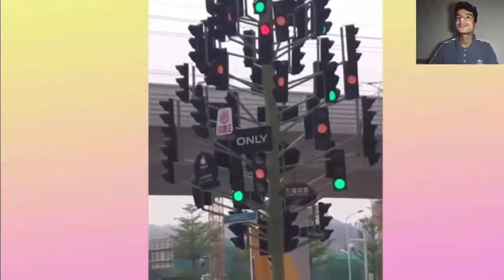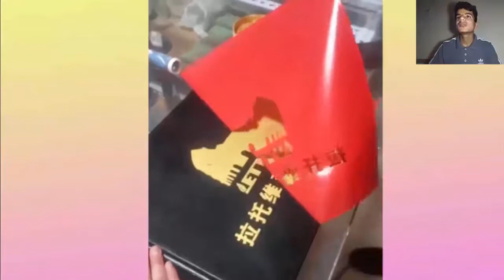اتحداك تشوف الفيديو كامل / TIM SHAW - Mohamed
TIM SHAW - Mohamed
●عددنا الان ( 24) اخ واخت

رياكشنات
رياكشن bts
رياكشن على التيك توك
رياكشن بي تي اس
رياكشن رعب
رياكشن على تيك توك
رياكشن كيبوب
رياكشن على الكيبوب
رياكشن ياسمين
رياكشن يضحك
رياكشن يصرخ
رياكشن يوسف احمد
رياكشن يبكي
رياكشن يوميات بنات المتوسط
رياكشن يمني
رياكشن يصيح
vdh ak du du
رياكشن مبتسم
يالبيه رياكشن
رياكشن ون بيس
رياكشن ولاد رزق 2
رياكشن واحد معصب
رياكشن وش دخلك
رياكشن وناسه
رياكشن واحد يضحك
رياكشن ون بيس 905
رياكشن والطقعه
رياكشن وينه
رياكشن ويزهه
رياكشن هندي
رياكشن هو الحب
رياكشن هيا
رياكشن هه استغفر الله
رياكشن هيونا
رياكشن هندي معصب
رياكشن هياط
رياكشن هههه
رياكشن هواش
رياكشن هروب
رياكشن ناز
رياكشن نوم
رياكشن ناروتو
رياكشن نانسي عجرم
رياكشن ناصر القصبي
رياكشن نيكول
رياكشن نهايه العالم
رياكشن نامجون
رياكشن نور ستارز استنى شوي
رياكشن ناز على الكيبوب
رياكشن مصري
رياكشن معصب
رياكشن مصر
رياكشن مكياج البنات
رياكشن مصدوم
رياكشن محمد صلاح
رياكشن ميمز
رياكشن مبسوط
رياكشن ليدو
رياكشن للمونتاج
رياكشن ليسا
رياكشن ليفربول
رياكشن ليش
رياكشن ليبيا
رياكشن لعنك الله
رياكشن ل bts
رياكشن كوري
رياكشن كيبوب مصري
رياكشن كدوشه
رياكشن كوري على تيك توك
رياكشن كيبوب bts
رياكشن كيبوب exo
رياكشن كرتون
رياكشن كوريين
رياكشن كفو
رياكشن قاشا لايف
رياكشن قران
رياكشن قطط
رياكشن قفطه
رياكشن قلب
رياكشن قلوب
رياكشن قصيره
رياكشن قراند حزين
رياكشن قرفان
رياكشن قص الشعر
رياكشن فيلم الممر
رياكشن فيلم الجوكر
رياكشن فادي عضلات
رياكشن فانسي
رياكشن فورت نايت
رياكشن فيديوهات
رياكشن فور
رياكشن فرحان
رياكشن فيديو
رياكشن فيك لوف
رياكشن غضب
رياكشن غريب
رياكشن غزل
رياكشن غصون
رياكشن غامبول
رياكشن غمزه
رياكشن غباء
رياكشن غبي
رياكشن غصون في الوحل
رياكشن غير كيبوبي
رياكشن على باري تيوب
رياكشن علي مصر
رياكشن على اغنية نور ستارز
رياكشن على اصوات الاكل
رياكشن على اغاني عربيه
رياكشن على bts
رياكشن ع توايس
رياكشن ع الكوري
رياكشن نانسي عجرم ع هديتنا
رياكشن ع بتس
رياكشن ع سوري
رياكشن ظريف
رياكشن ظهور اسكانور
ناز رياكشن ظهور الجن
رياكشن طارق العلي
رياكشن طرشوله
رياكشن طارق العلي مصدوم
رياكشن طالع في نفسك مين يحبك
رياكشن طلع دموع
رياكشن طيب شسوي
رياكشن طفشان
رياكشن طاش
رياكشن طلال سام
رياكشن طاط
رياكشن ضحكه شريره
رياكشن ضحكة
رياكشن ضرب
رياكشن ضحك وبكاء
رياكشن ضحك تسليكي
رياكشن ضحك بنات
رياكشن ضحكه مكتومه
رياكشن ضحكتني
رياكشن ضحكه تسليك
رياكشن صدمه
رياكشن صياح
رياكشن صراخ
رياكشن صباح الخير
رياكشن صايمه
رياكشن صوت
رياكشن صدمه طارق العلي
رياكشن صدمه كبيره
رياكشن صح لسانك
رياكشن صبرنا لك كثير
رياكشن شو
رياكشن شيشان
رياكشن شلون
رياكشن شيلات
رياكشن شوقا
رياكشن شيماء علي
رياكشن شاب كوري
رياكشن شيلاء سبت
رياكشن شكرا
رياكشن شايب
رياكشن سوري
رياكشن سيدي الرئيس
رياكشن سفنتين
رياكشن سوبر ام
رياكشن سعيد
رياكشن ستراي كيدز
رياكشن سعودي ريبورترز
رياكشن سولكينغ
رياكشن سناب
رياكشن سلايم
رياكشن زعلان
رياكشن زهير بهاوي
رياكشن زي الخرا
رياكشن زياد العمري
رياكشن زد رصيدك
رياكشن زعل
رياكشن زينب العسكري
رياكشن زاحف
رياكشن زورو
رياكشن زين
رياكشن راب
رياكشن رويال
رياكشن رقص
رياكشن راما
رياكشن راب ليبي
رياكشن رياكشن
رياكشن راب ليفاي
رياكشن رساله
رياكشن راب عربي
رياكشن ذا فويس
رياكشن ذا فويس كيدز
رياكشن يذاكر
رياكشن ذكي
رياكشن وش ذا
رياكشن الولد ذا من هو
رياكشن على ذا فويس كيدز
رياكشن كل ذس لوف
رياكشن على ذا فويس
رياكشن دايلر
رياكشن دوخه
رياكشن دايلر رسالة
رياكشن ديماش
رياكشن دحوم
رياكشن ديث نوت
رياكشن دستور
رياكشن دحومي القم
رياكشن دس تراك باي باي خلود
رياكشن دايلر جريمة
رياكشن خلاص
رياكشن خوف
رياكشن خاق
رياكشن خايف
رياكشن خالد النعيمي
رياكشن خقه
رياكشن خليجي
رياكشن خلود
رياكشن خير ان شاء الله
رياكشن خوفتني
رياكشن حب
رياكشن حياة الفهد
رياكشن حلو
رياكشن حسبنا الله ونعم الوكيل
رياكشن حيوانات
رياكشن حماس
رياكشن حكيم ياشيخ
رياكشن حسب شهر ميلادك
رياكشن جلد
رياكشن جونغكوك
رياكشن جيمين
رياكشن جن
رياكشن جوكر
رياكشن جيهوب
رياكشن جي ايدل
رياكشن جديد
رياكشن جاهل
رياكشن جوي فريندز
ناز رياكشن
رياكشن ثقه
ثائر رياكشنز
ثلاث دقات رياكشن
رياكشن سترينجر ثينقز
ثري رياكشن
رياكشن تريلر الجوكر
رياكشن توايس
رياكشن تريلر
رياكشن توايس على بلاك بينك
رياكشن تصفيق
رياكشن تاي
رياكشن تعال
رياكشن تفله
رياكشن بتس
رياكشن بنات المتوسط
رياكشن باري تيوب
رياكشن بتس على توايس
رياكشن ببجي
رياكشن بنات
رياكشن الاجانب على القران
رياكشن العرب على bts
رياكشن الولد الافريقي يضحك
ناز رياكشن ا
ناز رياكشن ناز رياكشن
رياكشن 100 بار
مستر رياكشن 123
ثائر رياكشنز 1
رياكشن 200
محمد رياكشن 2
ناز رياكشن 2019
رياكشن عبيد ارقام 2
رياكشن الفيل الازرق 2
overwatch 2 رياكشن
رياكشن سولكينغ 2019
الفيل الازرق 2 رياكشن
ثائر رياكشنز 2
ناز رياكشن 4 مليون
ناز رياكشن 6 مليون
7 rings رياكشن
ناز رياكشن 7 مليون